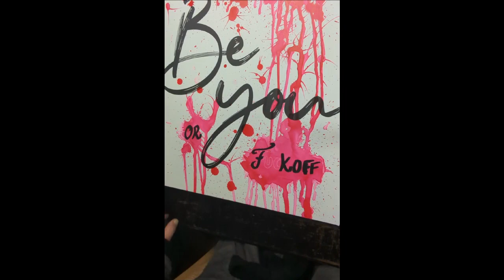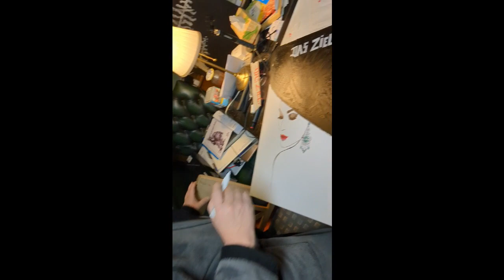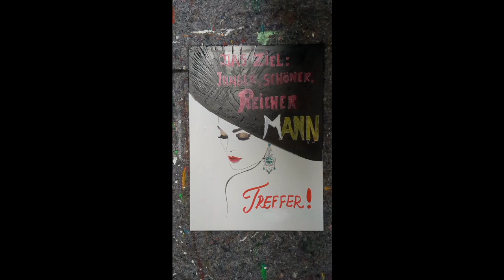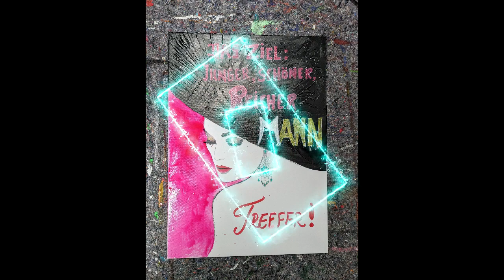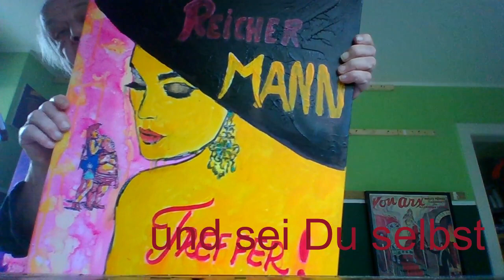Kann jeder Kunst ? Ich glaube schon...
Sei Du selbst...und mach was draus.